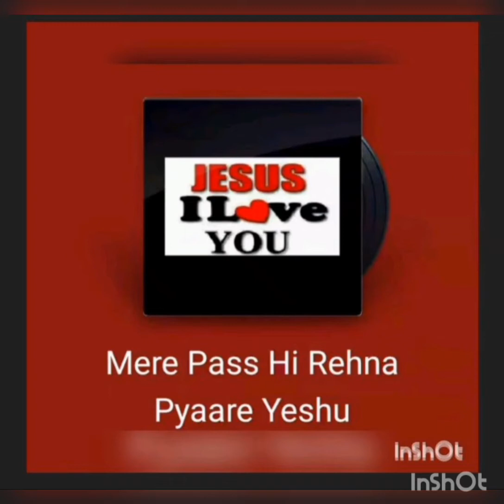mere pass hi rehna#yeshu#jesus song in prophetess voice.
This song is in my voice get healed by listening Amen 🙏

worship
praise and worship songs
worship app
a place of worship
a call to worship
a heart of worship
and i worship you
a list of worship songs
about worship in bible
worship bible verse
worship bible verses in hindi
worship bible verses in english
best worship songs
bible verses about worship
worship centre
call to worship
christian worship music
christian worship
worship ending prayer